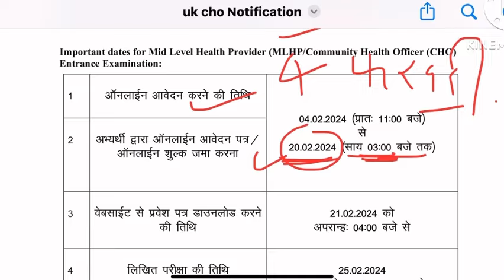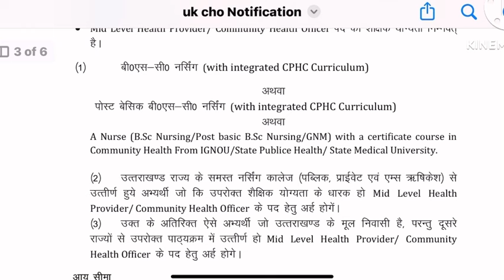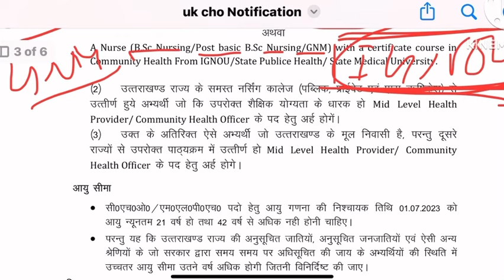NEW CHO RECRUITMENT 2024,CHO EXAM DATE 2024,STAFF NURSE VACANCY,UP CHO NEW UPDATE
gnm vacancy staff nurse vacancy,
anm vacancy staff nurse
BSC Nursing Vacancy Qualification
SYLLABUS PATTERN LAST DATE FORM START ALL UPDATED

Video About 🔗⤵️
staff nurse vacancy2024
Anm vacancy2024
Bsc nursing staff nurse vacancy